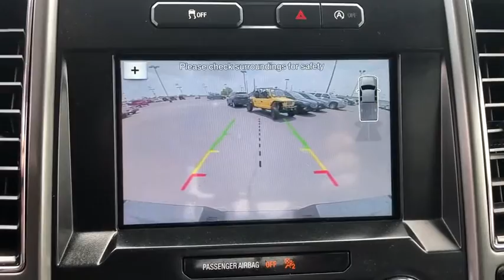2018 Ford F-150 Tulsa, Broken Arrow, Bixby, Sand Springs, Owasso, OK U821320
Used 2018 Ford F-150 available at Classic Chevrolet in Tulsa, Oklahoma. Servicing the Broken Arrow, Bixby, Sand Springs, and Owasso, OK area.

Classic Chevrolet
8501 Owasso Expwy